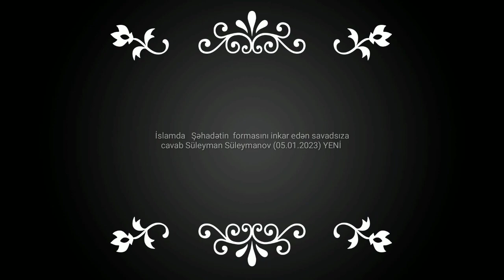İslamda Şəhadətin formasını inkar edən savadsıza cavab Süleyman Süleymanov (05.01.2023)